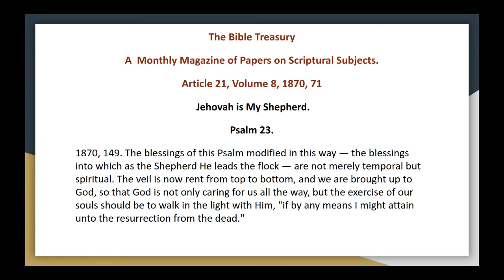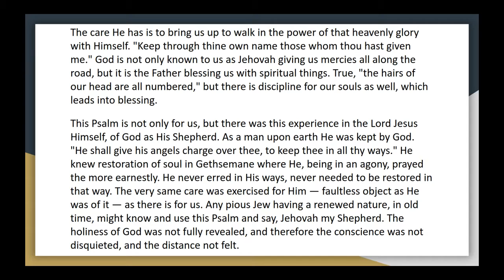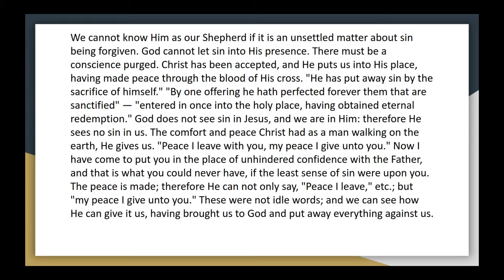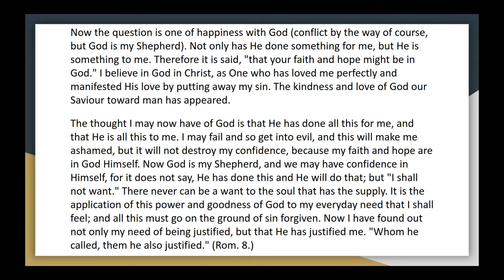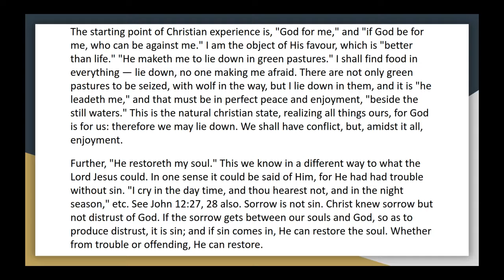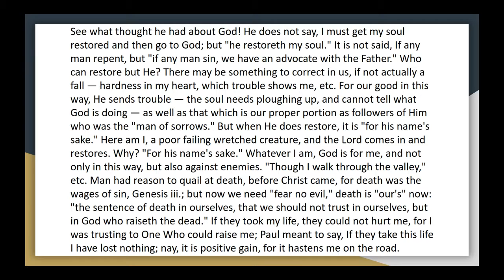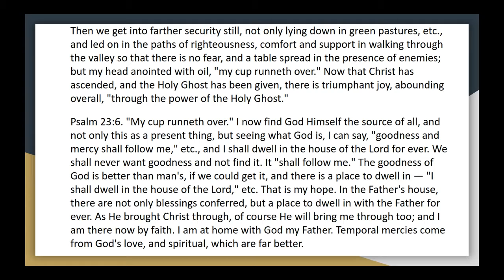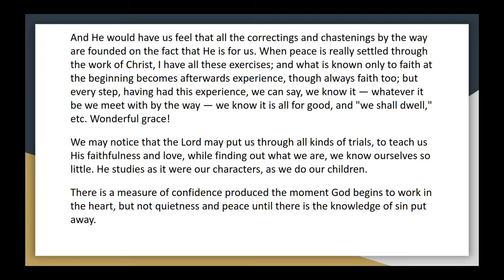The Bible Treasury Article 21, Vol 8 Jehovah is My Shepherd Psalms 23 Audio Book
Chapter 3 "I will put My trust in Him" (Heb. 2:13)
Chapter 4 "Received up into glory" (1 Tim. 3:16)